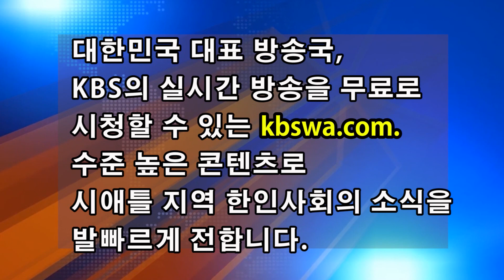Crystal Mountain Resort / 워싱턴주 크리스탈 마운틴 스키장 개장